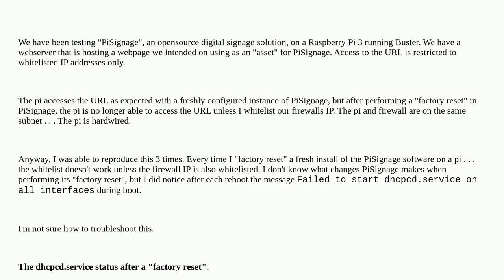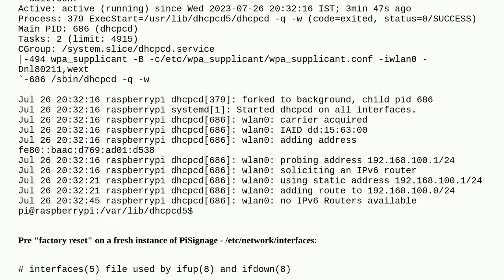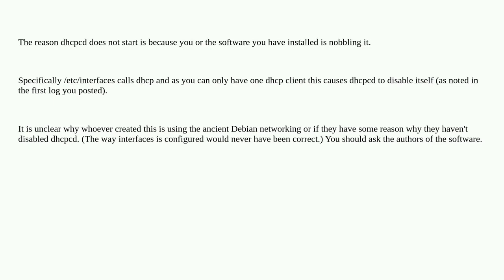Raspberrypi: Troubleshooting "Failed to start dhcpcd.service on all interfaces" - Buster on Raspb...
Troubleshooting "Failed to start dhcpcd.service on all interfaces" - Buster on Raspberry Pi 3

A special thanks goes out to the community

  dhcpcd pi-3b+ networking dhcp pi-3